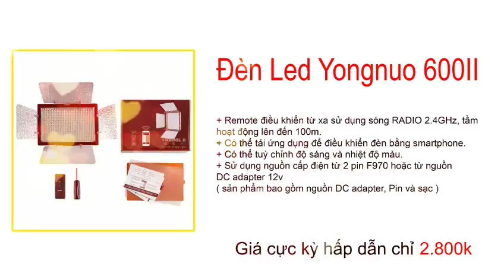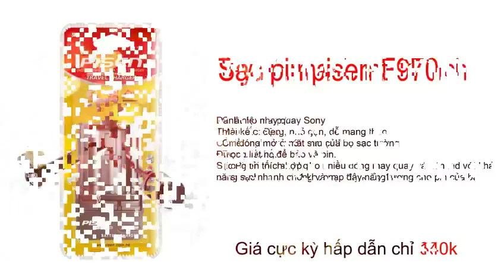Phụ kiện nhiếp ảnh và quay phim HOT nhất 2018-2019